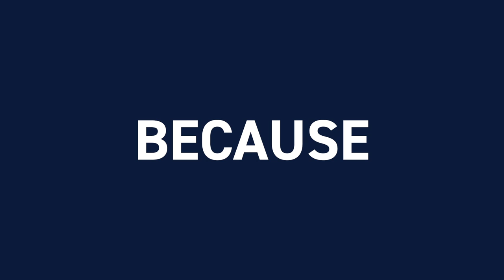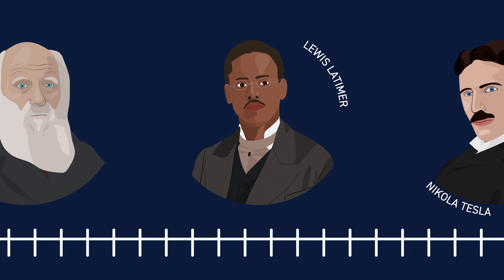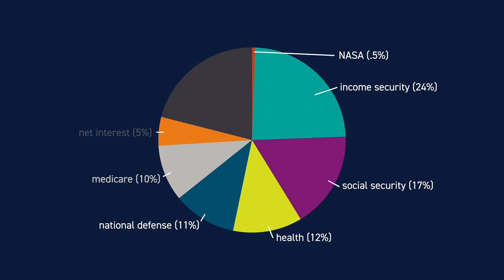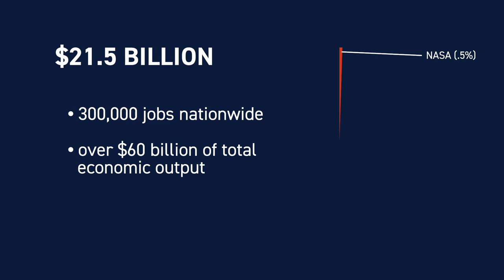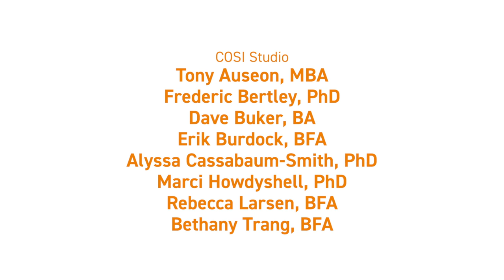Dr. B in 3: Why Space?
Dr. B answers 3 questions about space exploration: Why go to space? Is it worth the cost? Does it really matter to us back here on Earth?

For more information on COSI, Columbus, OH's Center of Science and Industry,